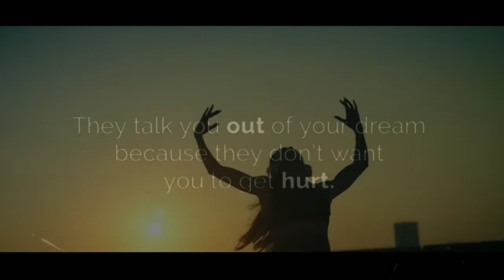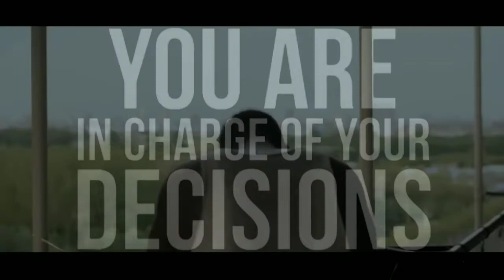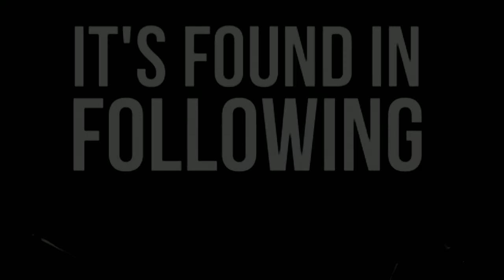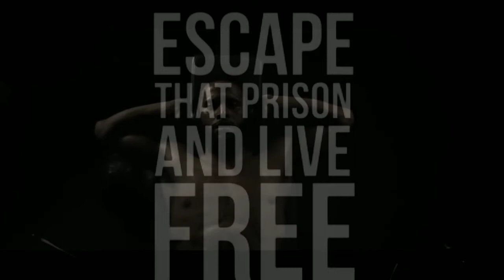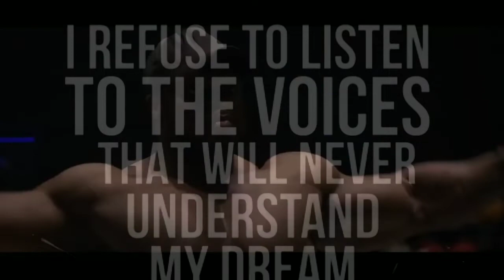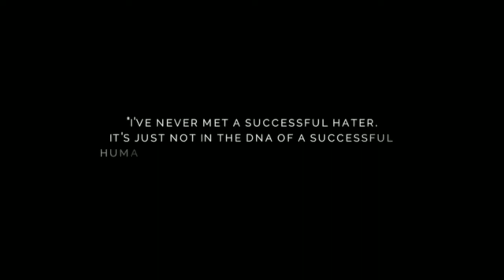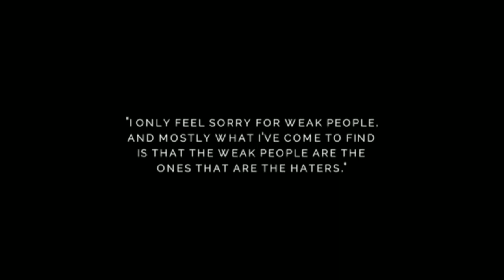YOU ARE BIG ENOUGH (gym motivation) //by Ankit dhedhi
YOU ARE BIG ENOUGH!

If your dreams doesn't scare you, they are not big enough.
Start your day with intention.
Failure is not falling down but refusing to get up.
Keep your mouth shut and work.
Let your success make the noise.

We believe this video has no negative impact on the people, we actually believe it supports them!!

We never upload a video as it is, we only use parts from videos.